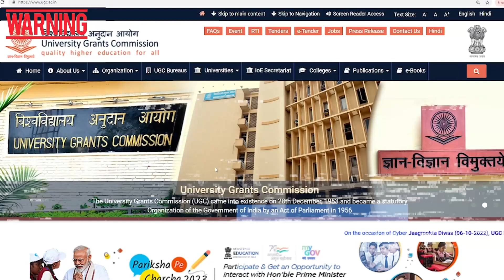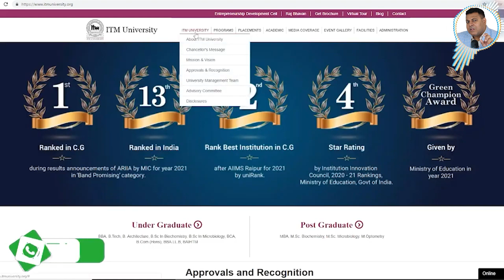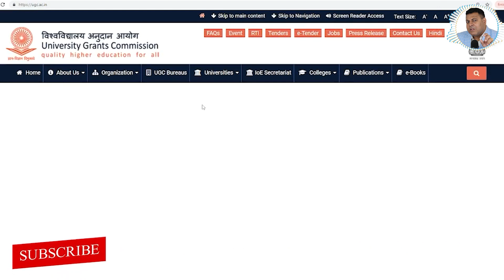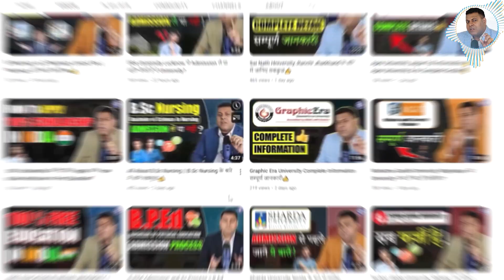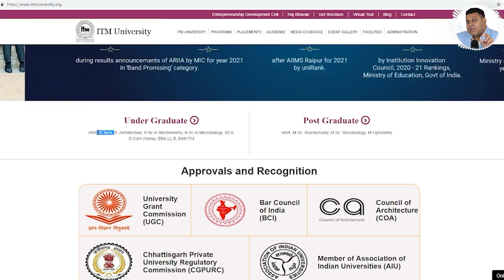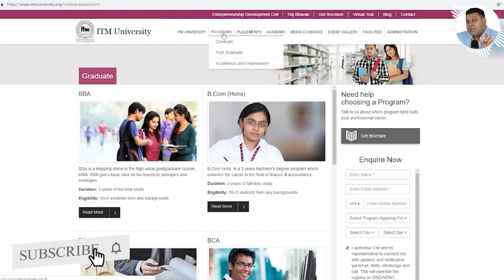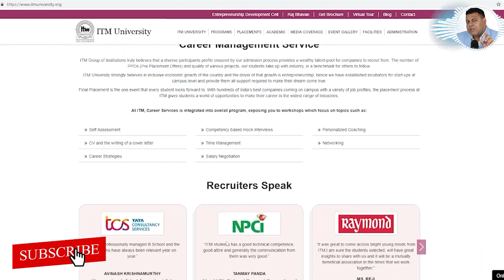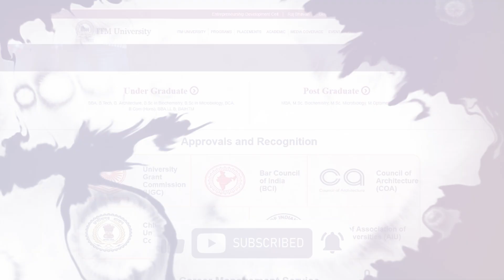ITM University, Gwaliar जानिए University के बारे में सबकुछ👍